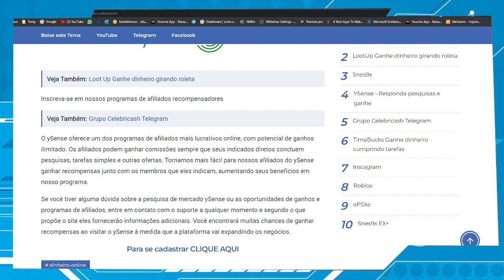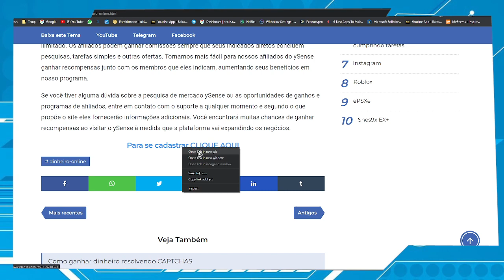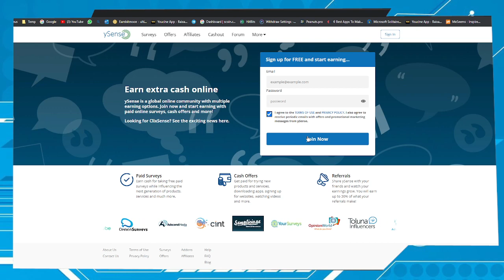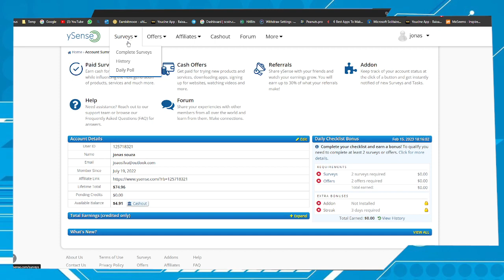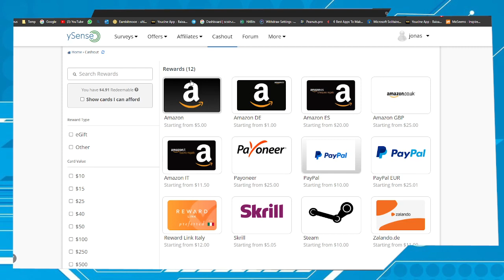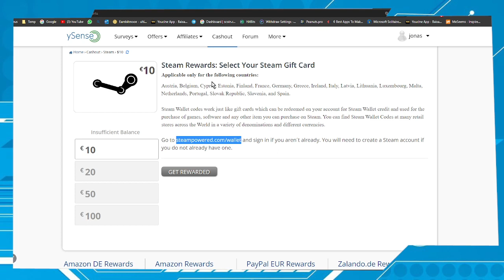Faça isso e tenha qualquer jogo de graça na Steam | Ysense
Neste vídeo eu mostro como adquirir qualquer jogo de graça na Steam de uma forma totalmente honesta. Para mais detalhes confira o vídeo.